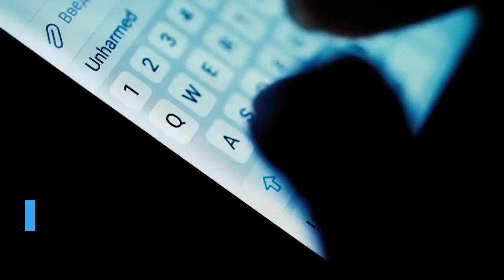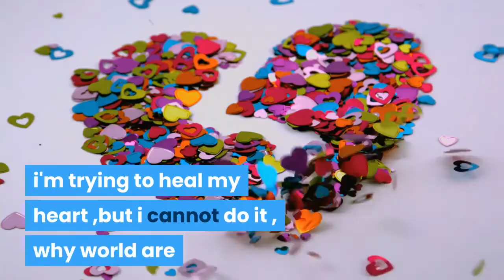love & relationships , World selfish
welcome to devic brown cinema ,i'm going to share with you what happen my life before 2 months ago I want to share with you guys ,and I want opinion how to heal my heart, I'm 27 Japanese and some  half never see biological parents and I'm divorced with japanese wife , its happened my bad job thing host and sex worker,before one year i moved to srilanka my stepmums house and this is the story
 she's 36 pure Canadian, It's good cause I always needed my gf who older than me and pretty white gf,
   she fell in love with me before two yrs, only social media ,cause we not met she had a plan visit my home and stay with me happier several days, in that two yrs we talked always everyday lots,soo funny i was happier cause its thankfully she was fell love to me first. we haven't chance for meet cause with had some stuff  and I was always sent her soo lovely amazing gifts as a by post  too before few months ago she was reduced calling, after she said her feelings is changed ,actually i was prepared how our life get happier everything we discussed marriage thing,marriage ceremony everything we discussed, after changed mean
    she haven't good heart ? why she was cheated 2 yrs ? that's really fucked thing ,
I want to know yours advices lots yrs deeply loved getting change is possible? its happened now while ago but
its always remembering me ,what should I do
                 thank you for your support ! love you all , Devic brown cinema